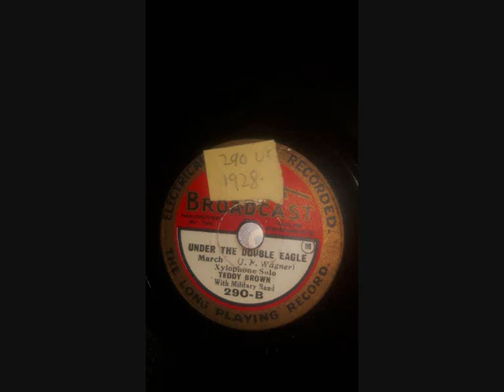Teddy Brown with Military Band - Under The Double Eagle (1928)